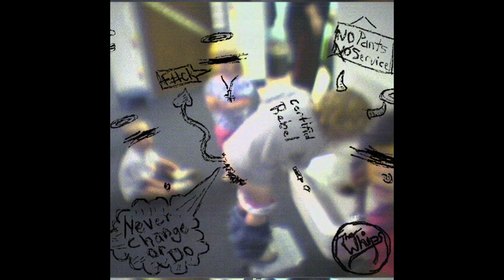The Whips- Godzilla Vs. Mothra (feat. Murphy Smith)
The official audio for "Godzilla Vs. Mothra (feat. Murphy Smith)" from our debut EP 'Never Change, Or Do.'